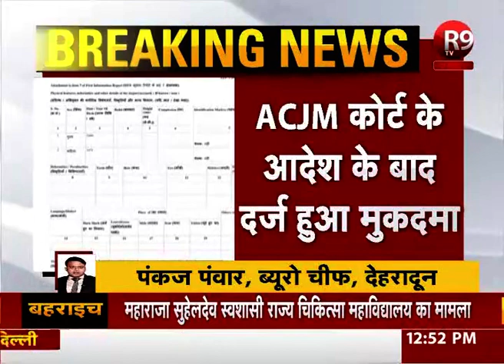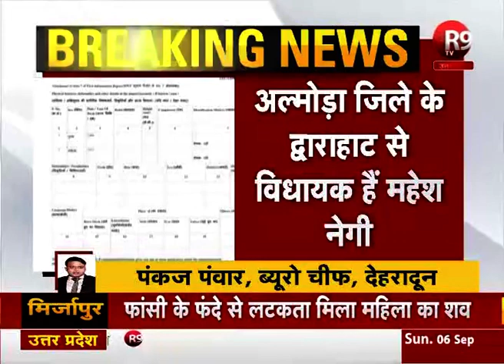देहरादून-बीजेपी विधायक महेश नेगी पर रेप का मुकदमा दर्ज R9TV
देहरादून-बीजेपी विधायक महेश नेगी की बढ़ी मुश्किलें
विधायक महेश नेगी पर रेप का मुकदमा दर्ज
ACJM कोर्ट के आदेश के बाद मुकदमा दर्ज
राजधानी के नेहरू कॉलोनी थाने में दर्ज हुआ मुकदमा